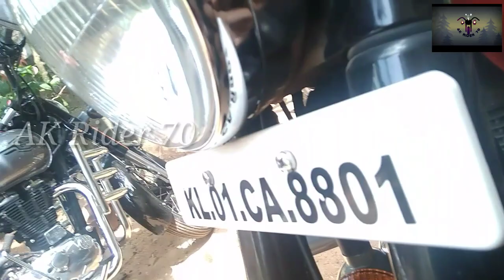Royal Enfield 350| Bullet fork oil change | Malayalam| AK Rider 70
Hai All,
This video  is about the uses, advantages and method of changing fork oil in ROYAL ENFIELD 350.